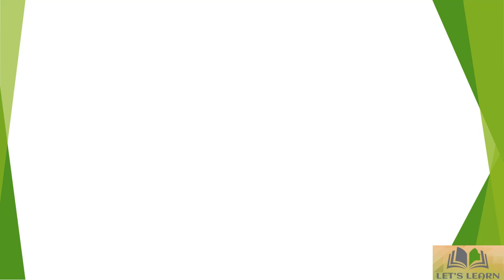ganesh ji ki aarti harmonium played || Played by Rohit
Hlo friends welcome to my channel, if you like this video pls press the subsribe button and like button,and share this video to all over your friends also as it takes so much effort of us your some contribution help us lots.

★ ★ You can help us ★ ★

2.  Must be uploading good quality content frequently to your YouTube Channel and really trying hard to make it .